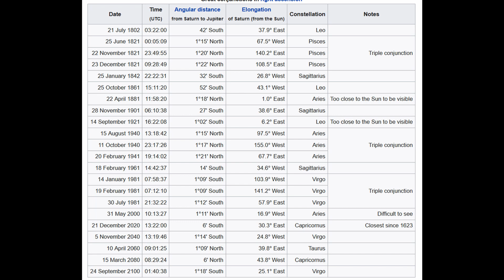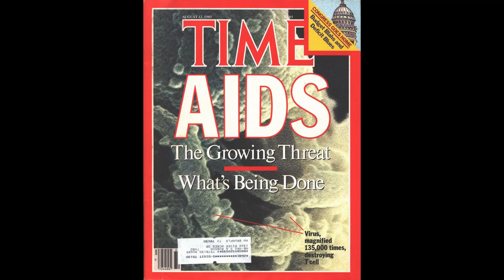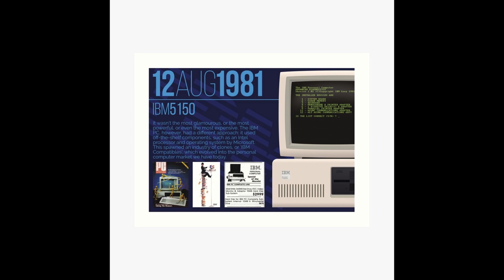Great Jupiter Saturn Conjunction of 2020 - What does it mean?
A little 101 clarification on the great conjunction, what it means, and the history of such events.
The previous such event saw, amongst many other things, the death of Genghis Khan.
Research the other things that happened.. Think who got elected during a conjunction, their fate.. Look at Saturn returns; the picture will look clearer.

Do not forget the eclipse in a few days.
Not a spoonfeeding.